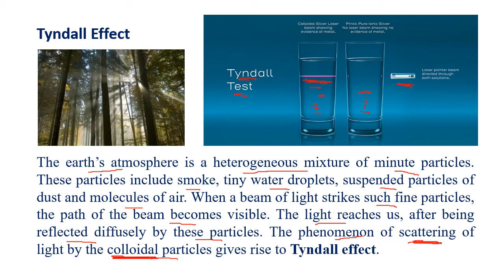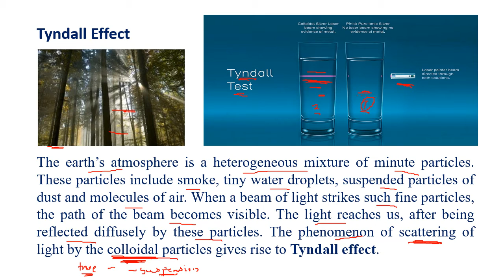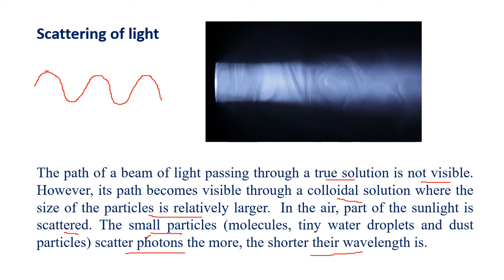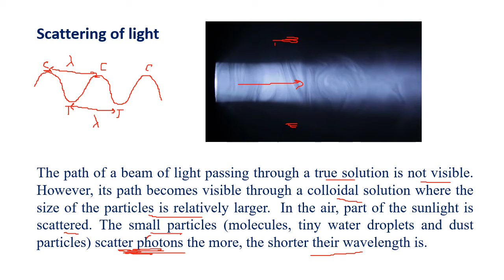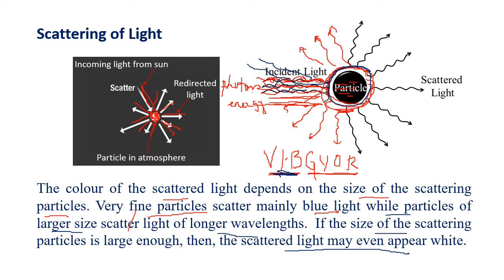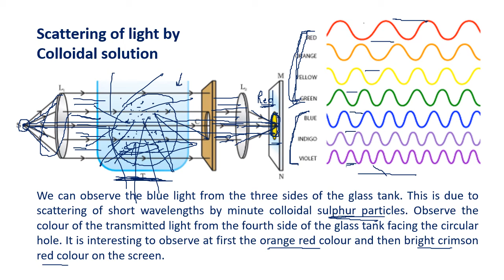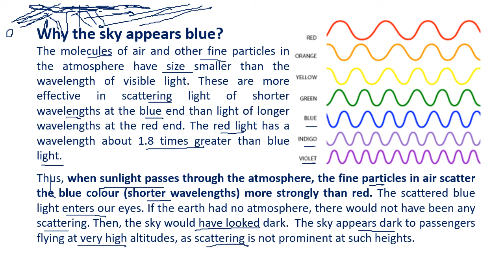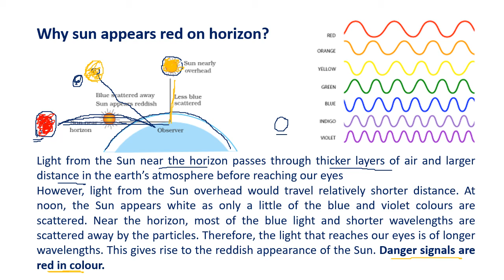Std 10 Human Eye and the colourful world Lecture 4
Scattering of Light, Tyndall Effect